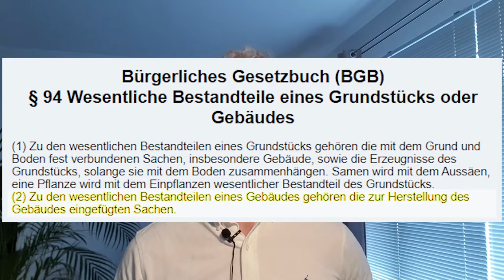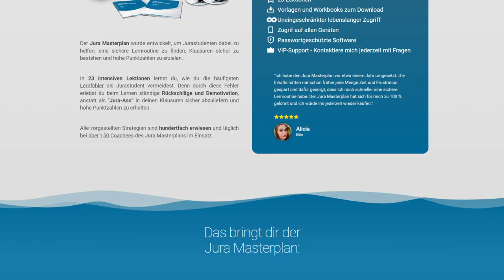Gutachtenstil auf Prädikatsniveau bringen - so geht's! (Genialer Trick)